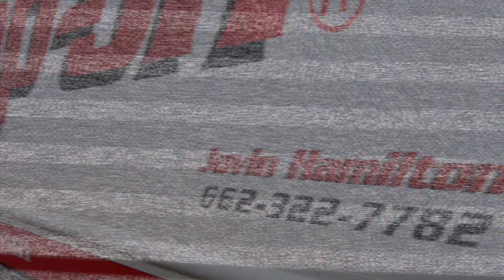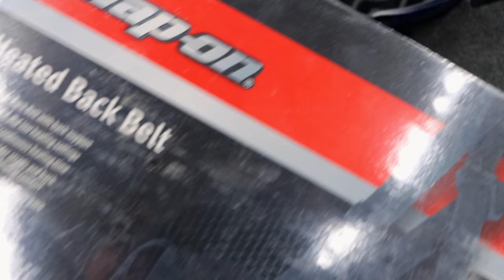Snap On Friday: This Impact Is Destoyed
This poor ole Snap On Impact, find out what happened to it!

Lang Tools Master Feeler Gauges:

Knipex Cobra Pliers (some of my go to Pliers):

Koon Trucking
200 Davidson Dr.